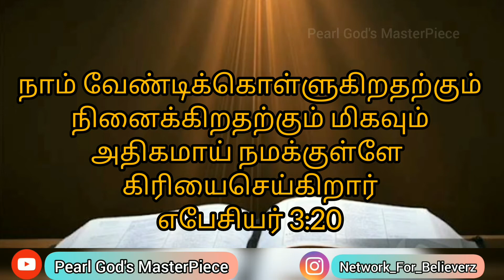Daily Verse(11-05-2021)|Tamil |English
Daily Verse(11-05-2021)